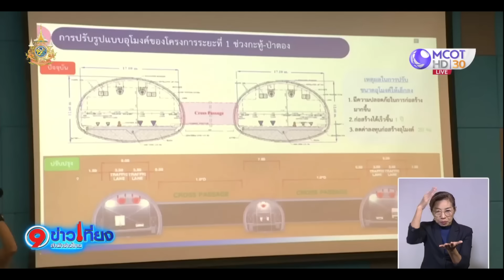นายกฯ ลงพื้นที่ภูเก็ต ติดตามการแก้ปัญหาจราจร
นายกรัฐมนตรี ลงพื้นที่ติดตามโครงการแก้ไขปัญหาจราจรในจังหวัดภูเก็ต เพื่อยกระดับความเชื่อมั่น และเสริมสร้างภาพลักษณ์การเป็นเมืองท่องเที่ยวระดับโลก